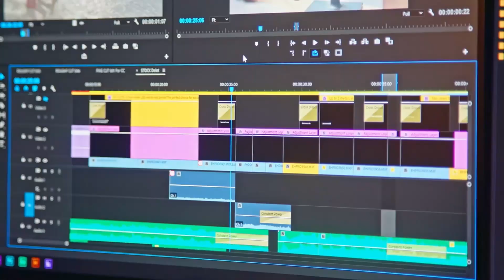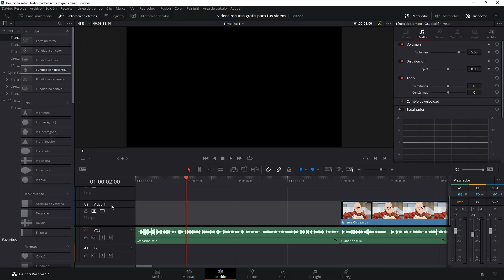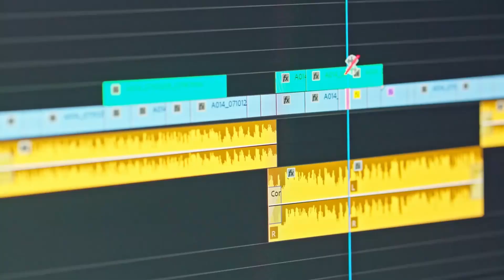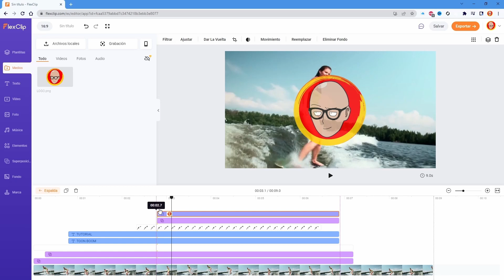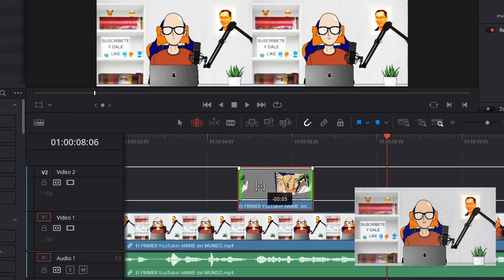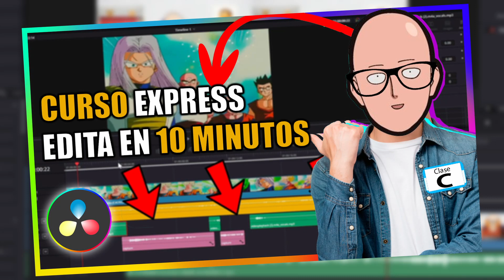Vídeos Recurso GRATIS para tus Vídeos 🚀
😲 ¿Buscas Recursos GRATIS para tus vídeos?
✅ ¡Prepárate para crear tus vídeos con estos materiales GRATIS!

¿Alguna vez has necesitado rellenar con algo esos vídeos que estás editando?
Este problema lo solemos tener cuando tenemos una voz grabada en off y queremos que durante el vídeo se vea algo, ya que YouTube no es para subir Podcasts.

Con este tremendo truco, podrás rellenar tus vídeos con cualquier tipo de vídeo que muestre una acción, situación u objeto.

Espero que este pequeño truco te sirva y consigas mejores resultados y calidad en tus vídeos editados.

Si quieres aprender a editar en DaVinci Resolve, te dejo por aquí un tuto y en 10 minutos podrás hacer ediciones simples para YouTube :D

Si, por otro lado, quieres usar Filmora de forma gratuita, te dejo un vídeo en el que explico como conseguir exportar Sin Marca de agua y sin pagar (de forma legal):